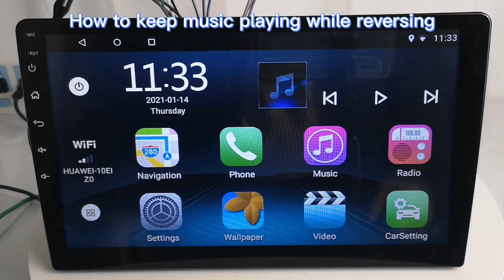Binize: How to keep music playing while reversing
Hello from Binize

Here's the method for adding apps on the home screen on the T3 system
Steps:
1. Click Car Setting
2. Go to Common
3. Close Handbrake
4. Then you could listen to the music when you reversing

We hope this can help you.
Please leave us a message for what tips you want from us and we will try to make a video about it asap.

Here's the product link of the unit shown in the video

Here's our official Amazon store

3BG0MAT0JFYP

We can help you with the problems you meet and activate your warranty.
Also, We have FREE OFFERS in GIFTS (like a free BACKUP CAMERA) and UNITS for our new and frequent customers who have contacted us.